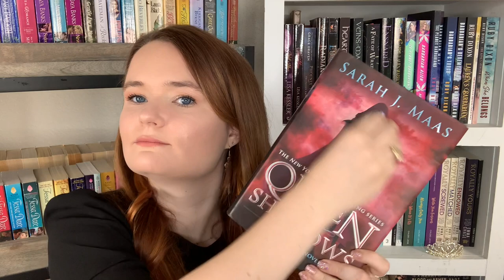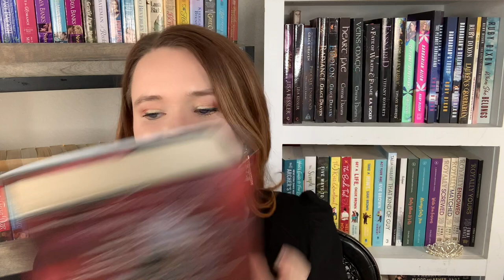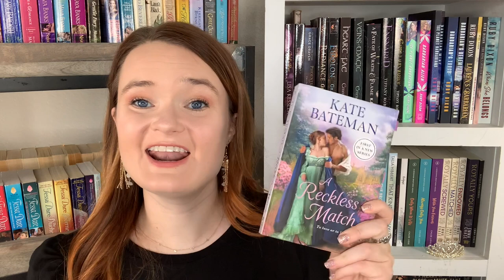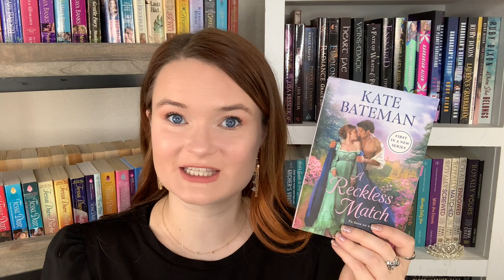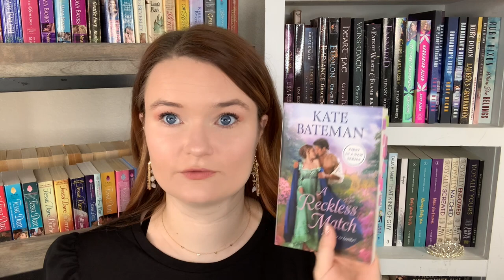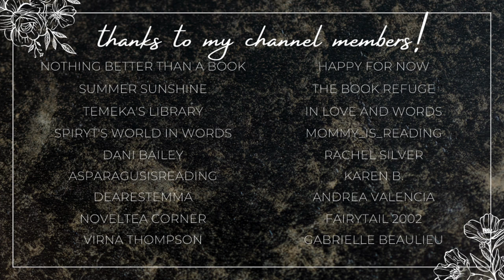july mid-month reading wrap up!!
Hi yall!!❤️Here we have all the books I read in the first half of July!

✨BOOKS MENTIONED✨
Muscles & Monsters
Sugar Daddies
Everything For You
Queen of Shadows
The Midnight Bride
The Battle Prince's Prize Bride
A Reckless Match
Royally Remembered
Forever Wild
Bad For the Boss
Painted Scars
Sin & Cider
Claimed by the Vikens
The Chasing of Eleanor Vane

✨VIDEOS MENTIONED✨

xoxo Ava💕